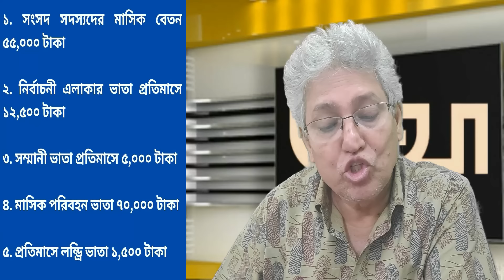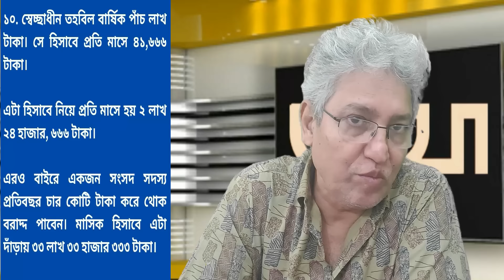এমপি সাহেবরা বেতন ভাতা হিসাবে কত পান? বিনিময়ে কী দেন? Masood Kamal | KOTHA